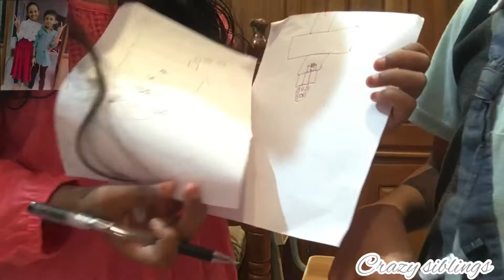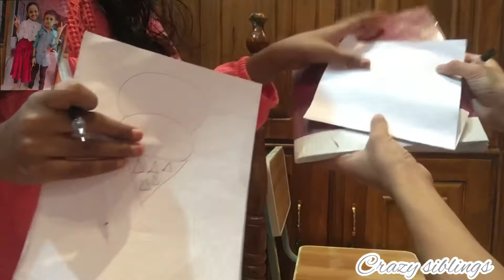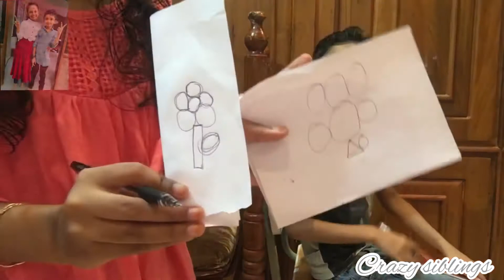ഡ്രോയിങ് challange by crazy siblings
Concept and edited by
Rifa Maryam
Drawing challenge